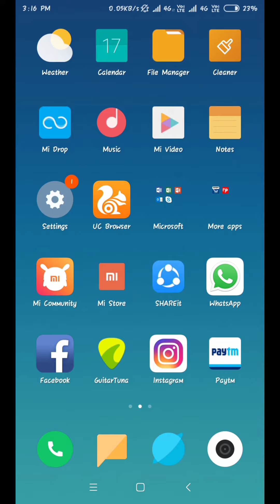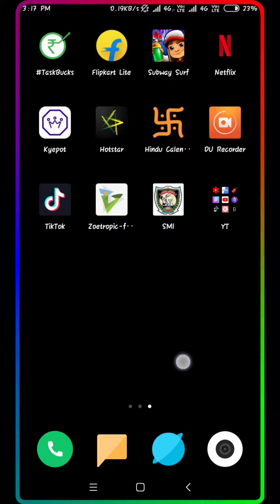ಅಬ್ಬಬ್ಬಾ ಇ ಆ್ಯಪ್ ನಿಮ್ಮ ಮೊಬೈಲ್ ನಲ್ಲಿ ಇದ್ದರೆ ನಿಮ್ಮದೆ ಹವಾ🔥 | border light Android Mobile | in Kannada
ಅಬ್ಬಬ್ಬಾ ಇ ಆ್ಯಪ್ ನಿಮ್ಮ ಮೊಬೈಲ್ ನಲ್ಲಿ ಇದ್ದರೆ ನಿಮ್ಮದೆ ಹವಾ🔥 | Best app for Android Mobile | Explained in Kannada

Hii friends
Welcome to Techno Amit...

Toady i will tell you best app to your Android mobile

About :- Techno amit is a YouTube channel where you can find technical & mysterious & Motivational videos in kannada Language only.